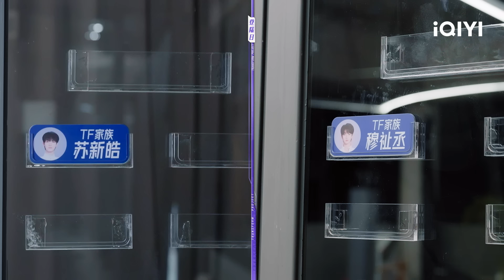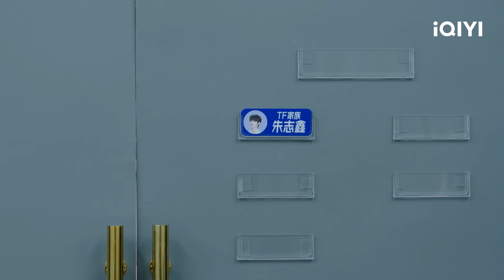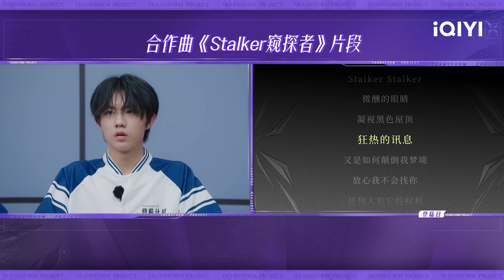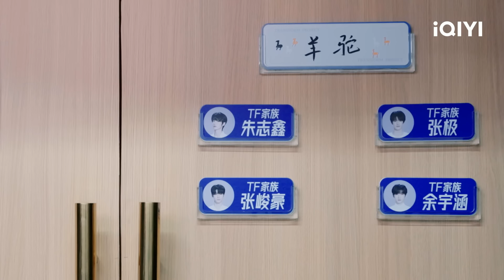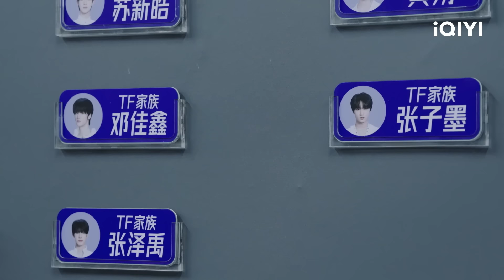【MULTI SUB🦋EP4】TF三代二公团队舞台考核拉开序幕 王霏霏小鬼王琳凯导师助力第二次公演登陆！| 登陆日 | TRANSFORMPROJECT | iQIYI综艺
TF三代出道实录《登陆日》6月29日起每周六18:00在iQIYI正式播出！这个夏天，注定青春，追逐热烈，会有浪漫盛景「登陆日」，记录少年踏浪而行，光辉梦境卷动风云

🔔订阅锁定iQIYI 综艺频道最新最全整片等你看！多语字幕观看敬请登录iQIYI国际版或下载iQIYI国际版APP，还有更多独家资源等着你！

【嘉宾】朱志鑫 张泽禹 张极 左航 苏新皓 张峻豪 余宇涵 穆祉丞 陈天润 童禹坤 邓佳鑫 黄朔 张子墨